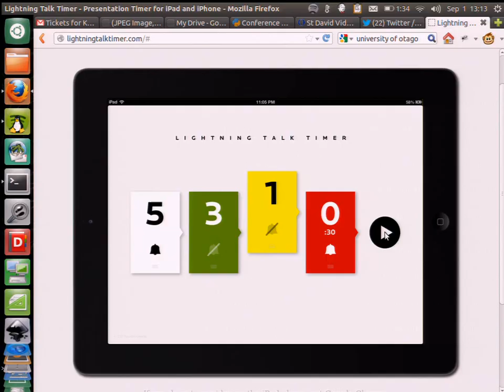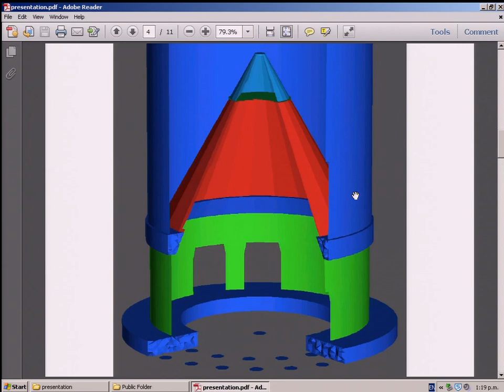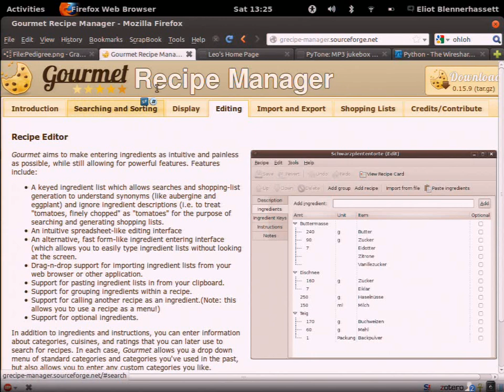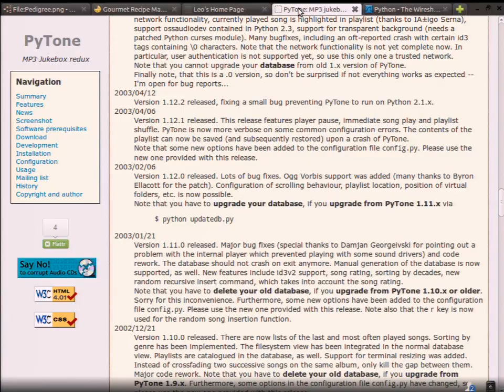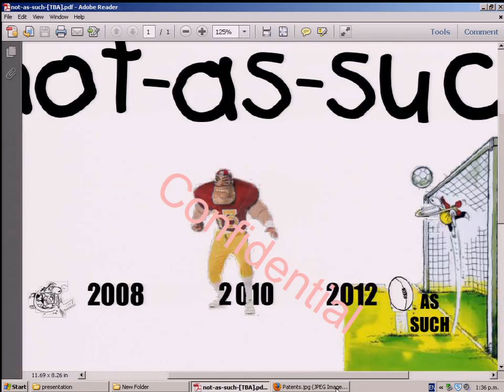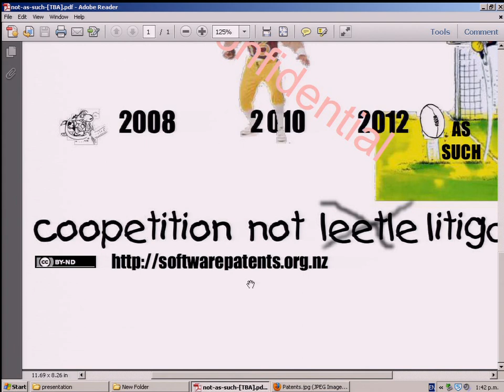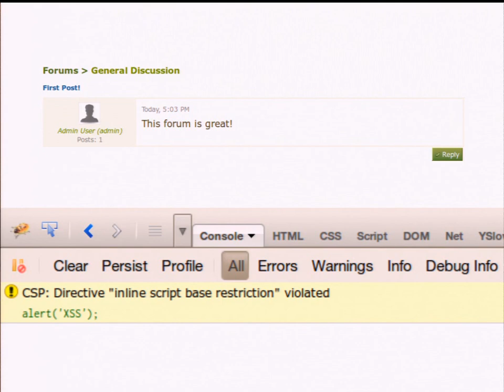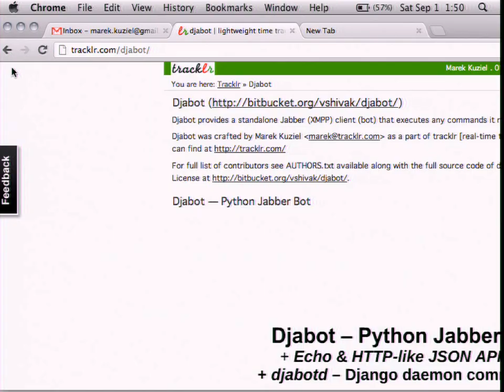Kiwi PyCon 2012: Saturday Lightning Talks